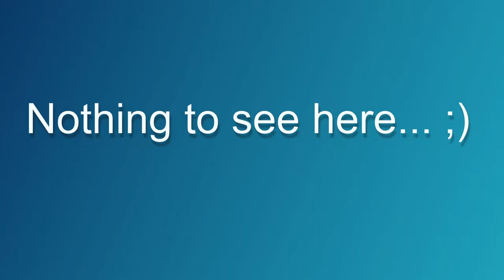[PS4] Farming money and finishing the substories. - Yakuza Kiwami #11